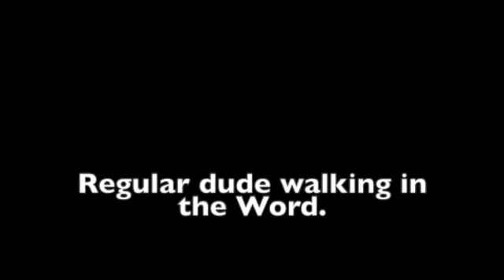Episode 65 Deuteronomy.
God's plan for Ruth in Deuteronomy.
Deuteronomy 25:5-10.
Ruth 4:1-12.

Join us today as we continue our discussion about the book of Deuteronomy.   Some of the information in this episode comes from the commentary from J. Vernon McGee and also notes from Chuck Smith. I also like to use resources from David Guzik, Ray Stedman. Skip Heitzig and Henry Morris in my studies.  A final commentary I have been using and really like is "The Bible for Everyone" by N.T. Wright. This episode was filmed on location in Sarasota, Florida. Feel free to watch any of our other videos on you-tube going through the book of  Genesis, Exodus, Leviticus, Numbers, Galatians, Ephesians, Philippians,  Colossians, 1st Thessalonians, Esther, Matthew, Titus, Judges, Jonah, Ruth, Mark, 15 prophecies of the birth of Jesus, Christmas week, Passion Week, Blessings from hurricane Ian, Lessons in the Great Smokey Mountains, and also Psalm 23.